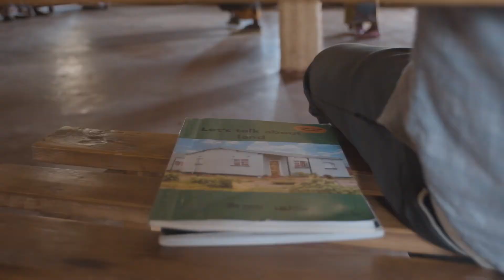Women's access to land and economic empowerment in Ndola, Zambia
ABOUT OUR CHARITY

One in five people across the world live in slums and substandard housing, locking them into a grinding cycle of poverty. This lack of housing negatively affects their health and well-being, educational prospects, and ability to make a living.

Habitat for Humanity’s vision is a world where everyone has a safe place to call home. We believe that a decent home helps to permanently break the cycle of poverty and allows families to achieve strength, stability, and self-reliance.